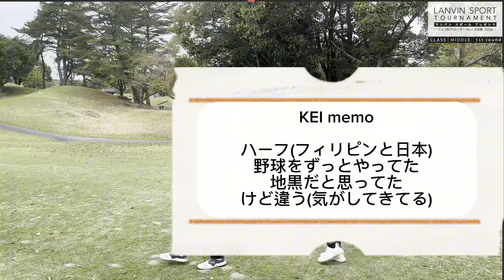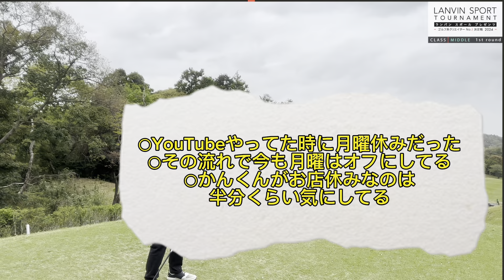ランバンスポールミドルクラス1回戦ＫＥＩvsMIYU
みゆ